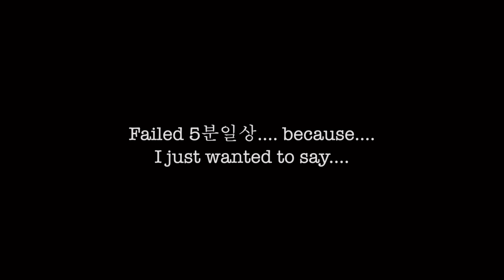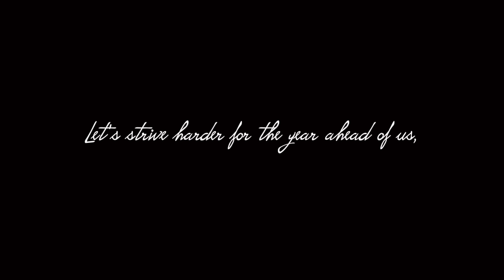🇰🇷 (Failed) 5분일상 (5th Jan 2022)- While opening my Silver Button... 😢